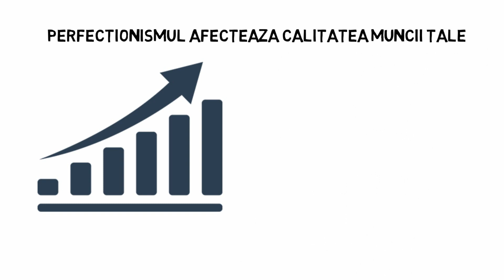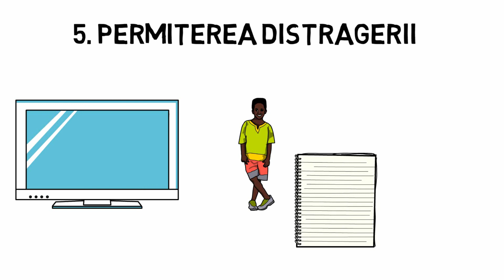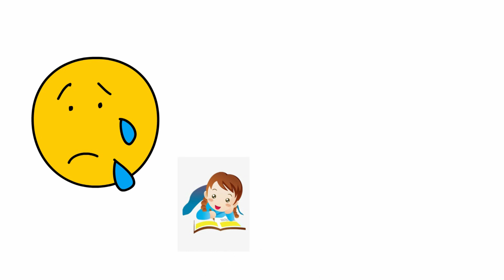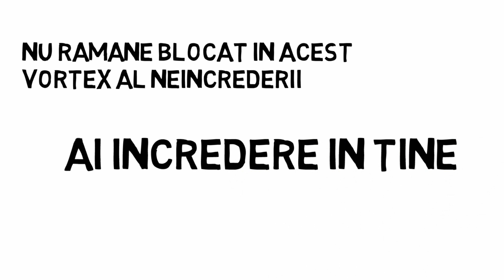7 Obiceiuri care iti DISTRUG Motivatia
7 Obiceiuri care iti DISTRUG Motivatia

Vizitati si pagina de Facebook si ramaneti conectati la partea plina